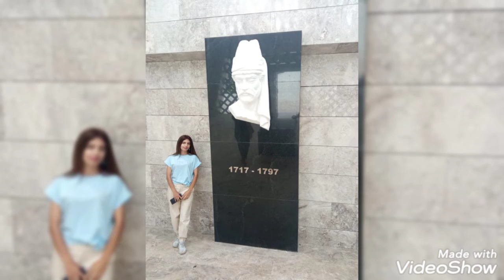Şuşadan xatirə şəkilləri